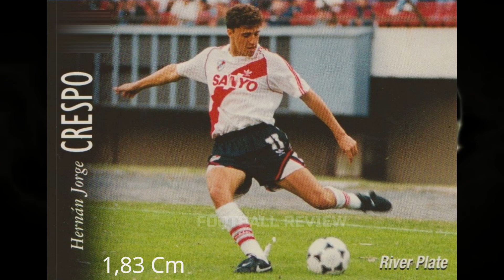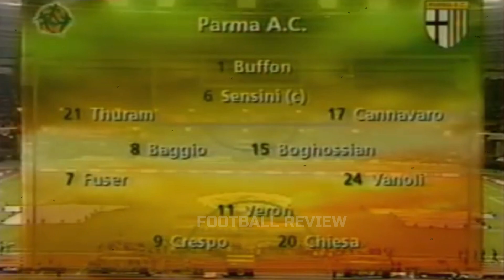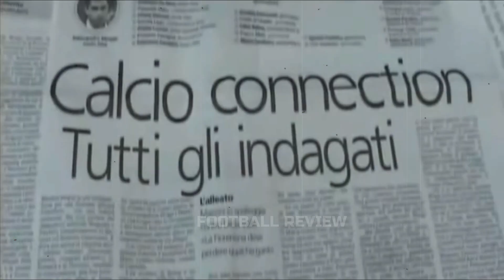Seberapa Hebat Hernan Crespo? | Jalan Panjang Pemain Termahal Dunia - Football Review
Episode Kali ini Football Review mengulas Karir Perjalan Hernan Crespo, yang Pernah Menjadi Pemain Termahal Dunia.
Sebagai pemain di posisi penyerang, Hernan Crespo dianugerahi postur tubuh yang mendukung. Perawakannya ideal untuk menjadi seorang striker, sehingga bisa bersaing dalam bola-bola atas, dan tetap gesit dalam situasi permainan satu-dua bola-bola datar.
Simak Videonya !!!

"Mohon Maaf Jika Banyak Salah-salah Kata"